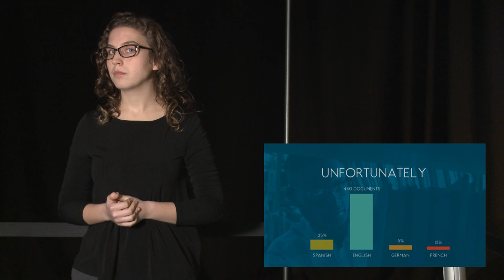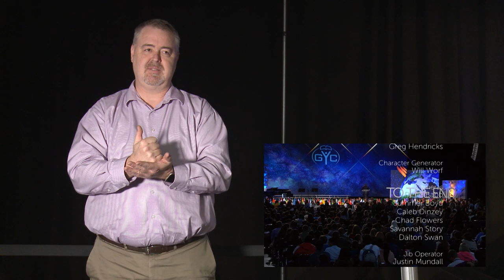ASL - The Solomon Principle // Steven Conway GYC 2018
11 of 13 GYC 2018 Main Plenaries - Houston TX